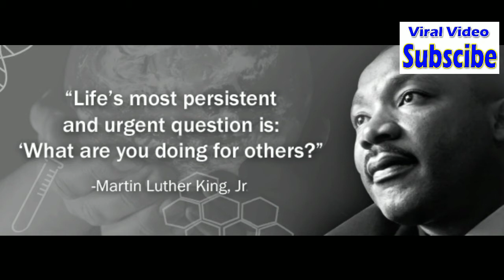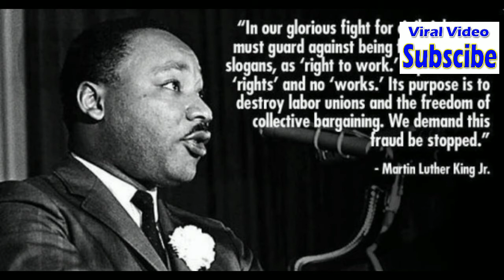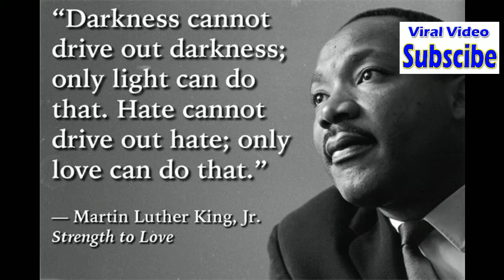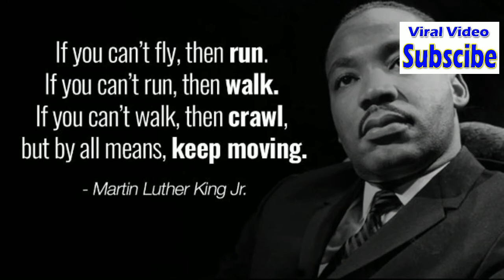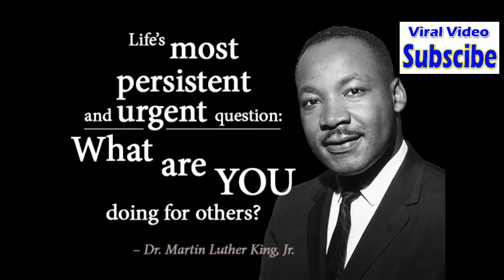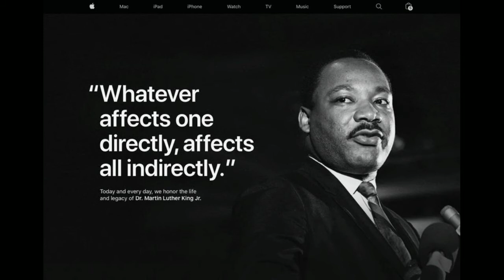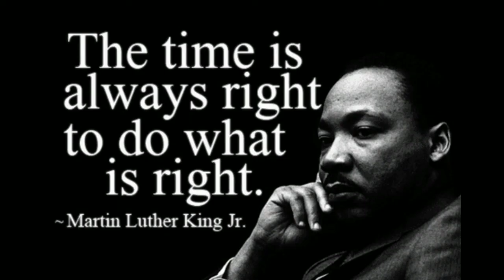Dr Martin Luther King Jr Audio Recording I Have A Dream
In this channel, you will find the topic covering investment, technology, and science and topic demanded. Try to spread the knowledge of the stock market and to gain faith to invest in long term aspects. Topic to the science which will add knowledge to you. A recent topic will upgrade you.